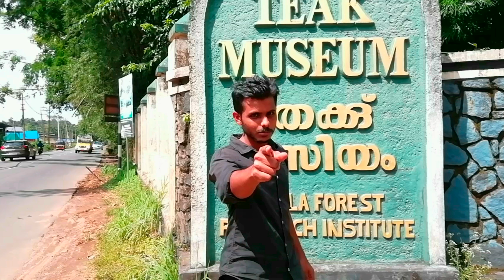അമേരിക്കയെ കുലുക്കിയ ഒരു ക്രിമിനൽന്റെ ആരും നോക്കാതെ പോയ കഥ?/history/Malayalam/American/HIST HUB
History in malayalam/ American criminal story/ HIST HUB/ life story